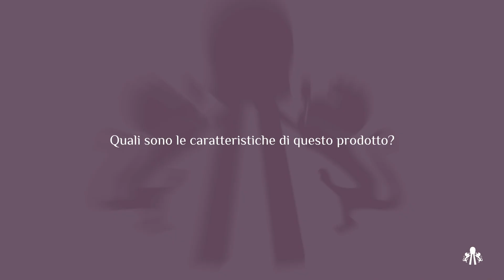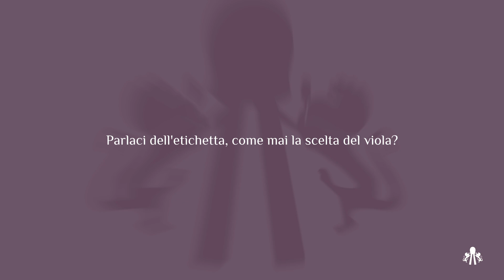Presentazione Montina Franciacorta Dosage Zéro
Non capita tutti i giorni di brindare a un nuovo Franciacorta Montina. Preparate i calici: nasce Dosage Zéro, un vino che ci rappresenta in pieno per la qualità della materia prima e la sapienza della lavorazione.
Le uve, al 75% Chardonnay e 25% Pinot Nero, provengono da terreni di origine morenica recente, che offrono le condizioni ottimali per produrre acinifreschi con una vivace acidità. La spremitura soffice e almeno 32 mesi di affinamento sui lieviti fanno il resto.
Dosage Zéro si presenta con un colore giallo paglierino arricchito da delicati riflessi dorati. Al naso, si apprezzano i profumi di frutta esotica. In bocca, si rivela un vino fine e di carattere. Da provare abbinato a tartare di scottona o sashimi di salmone, alla temperatura di 7 gradi.
Un nuovo arrivato che ha già trovato il suo spazio.